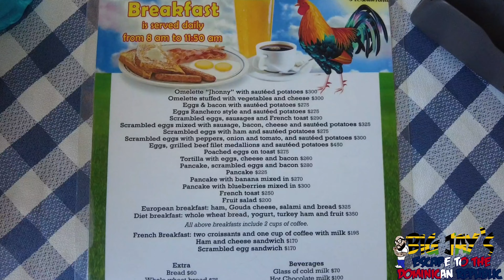SOSUA'S NEW CAFE BREAKFAST FOOD REVIEW 🥞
I stopped in Sosua to try new cafes banana pancakes for the 50th time 🥞🤤

Blessings, manners & respect for supporting my channel and following me and helping me to grow and grow i appreciate everyone of you. please subscribe, comment and share leave your comments good or bad down below.

Blessings, manners & respect from the WORST VLOGGER IN THE WORLD.

Dominican Republic Information